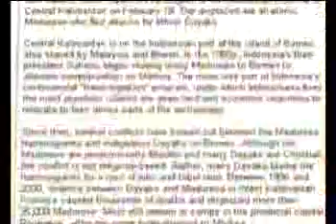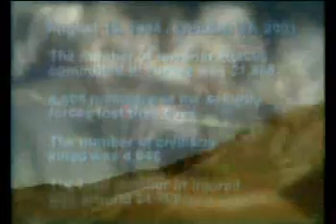ONLY LOVE CAN DEFEAT TERRORISM BY HARUN YAHYA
only love, tolerance and peace can eradicate terrorism and reveals, with quotations from the Qur'an, the New Testament and the Torah, that terrorism is a form of savagery condemned by all divine religions. With examples from history, the book demonstrates that the only way to fight terrorism is to embrace the sentiments fostered by the values of religion, such as love, compassion, forgiveness, tolerance and justice.
Terrorism is not without a solution. It can be brought to an end by means of the elimination of its ideological infrastructure. When the tolerance and peace commanded by God prevail on Earth, terrorism will finally be consigned to the dark pages of history.